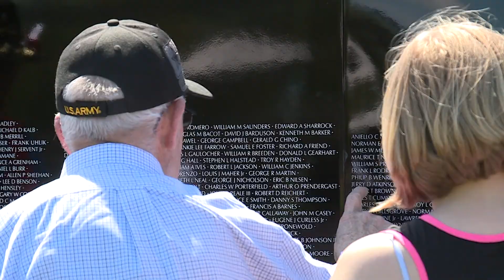Memorial Day Events 2019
Milwaukee, WI